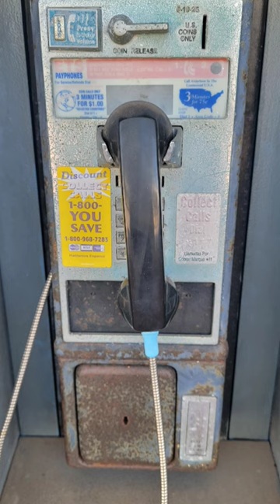Payphone In The Wild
Westbound CSX freight train rolling through Pascagoula, MS on 3/30/23 at 2pm